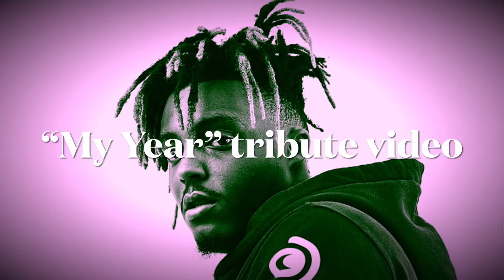Juice Wrld “My Year” (unreleased) Tribute Video